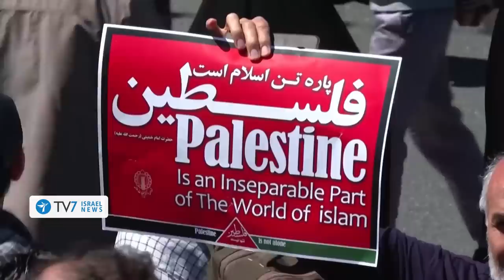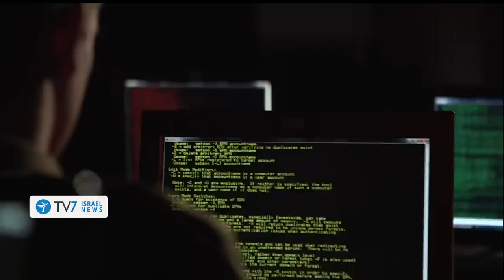Netanyahu skeptical of looming war; Iran reasserts ‘Israel’s days are numbered’ TV7Israel News 14.04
1) Israeli Prime Minister Benjamin Netanyahu asserts that Jerusalem’s enemies understand full-well that it is not a good idea to launch a war against Israel.
2) Iran and its regional allies mark their version of Jerusalem Day – as part of which the Islamic Republic proclaimed its resolution conviction that the annihilation of the Jewish State is fast approaching.
3) The United States says that it does “everything” to deter the IRGC from attacking U.S. forces in Syria – after Iranian-backed groups once again target an American installation in the war-torn country.